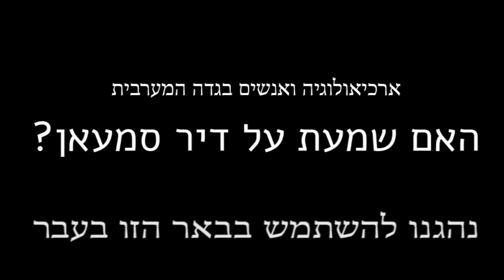ארכיאולוגיה ואנשים בגדה המערבית - האם שמעת על דיר סמעאן?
דיר סמעאן הוא אתר ארכאולוגי קטן ויפה המשקיף על מישור החוף ומספר את סיפורו של מבצר רומי שהוסב למנזר ביזנטי. דיר סמעאן הוא גם הסיפור של פארס א-דיכ, בעל האדמה ותושב א-דיכ שחולם בקטן: להפוך את המקום לאתר תיירות וחינוך למורשת מקומית. כמובן שבגדה המערבית שום דבר לא פשוט. עוד על האתר, האיש והפוטנציאל לעומת הקשיים, בסרטון.